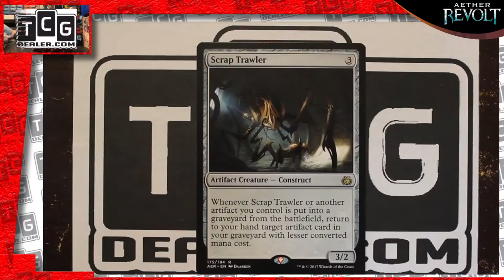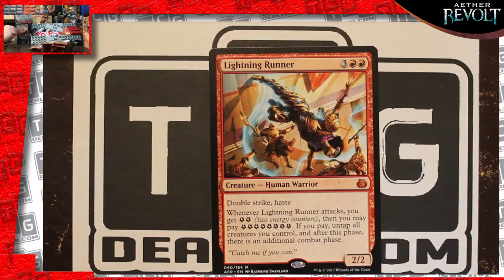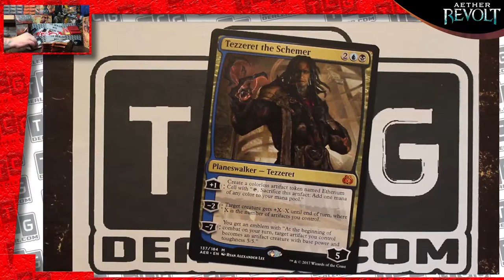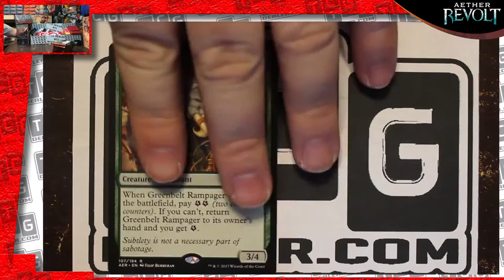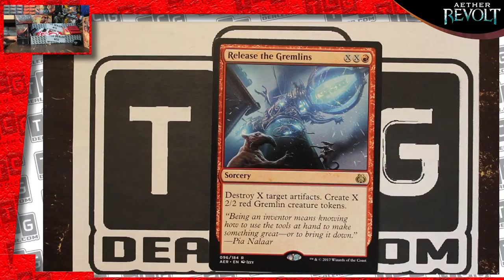Aether Revolt Magic the Gathering Booster Box Unboxing # 3 TCG Dealer MTG and Pokemon Online Opening